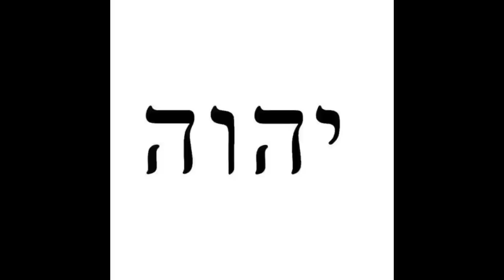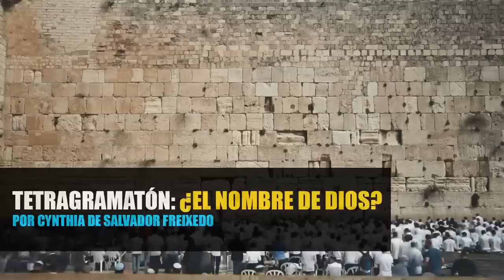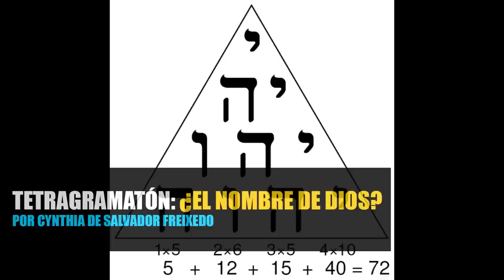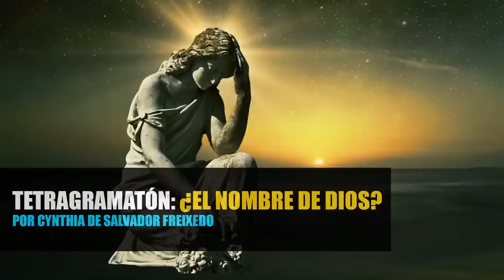TETRAGRAMATON: ¿El Nombre de DIOS? Por Cynthia de Salvador Freixedo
¿Qué es el tetragramatón? ¿Cuál es su origen? ¿Realmente este símbolo representa la verdadera denominación del nombre de Dios? ¿Qué misterios encierra este símbolo? ¿Estamos frente a un símbolo divino o frente a una representación esotérica? ¿Acaso el tetragramatón es una manipulación?

Una de las cuestiones más relevantes en el tema relacionado con el nombre de Dios es entender si realmente un ser creador y superior necesita ser llamado de una manera en específica o no. Bajo esta forma de razonar, es posible remontarse a la historia de los textos sagrados. En estos escritos, Cristo no llamaba de una manera específica a Dios, sino que siempre se refería a él como su padre.

Documental esoterismo ¿Quieres ayudarme? Ahora puedes adquirir mi libro OPERACIÓN ARCONTE en Amazon.
Gracias por tu Apoyo! Con este dinero no solo me invitas a un café, sino que me ayudas a hacer más de mis videos. Un beso!